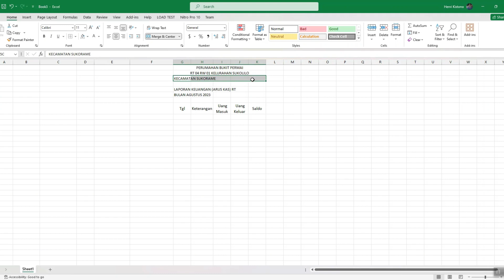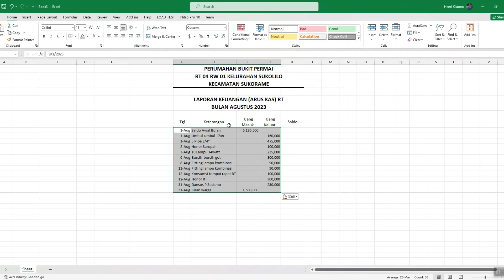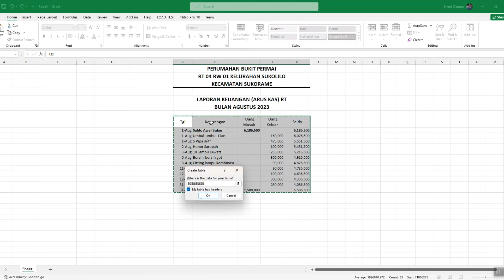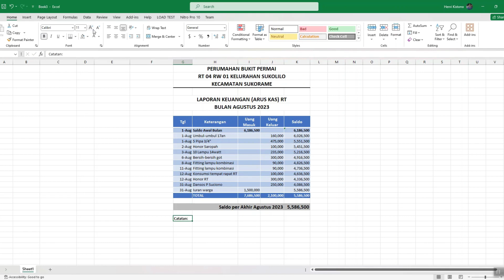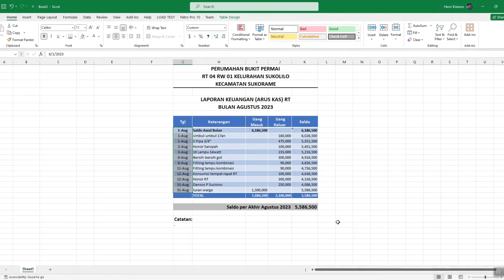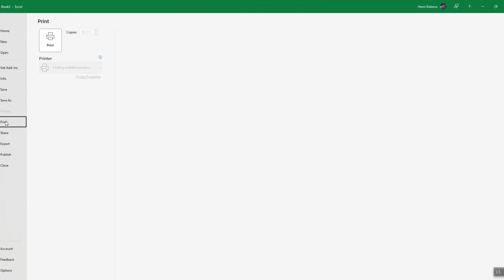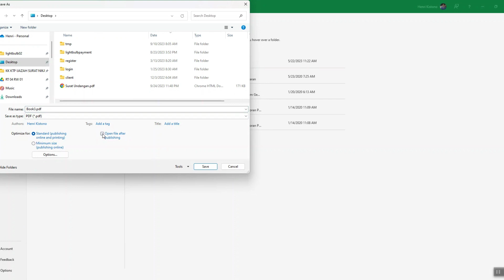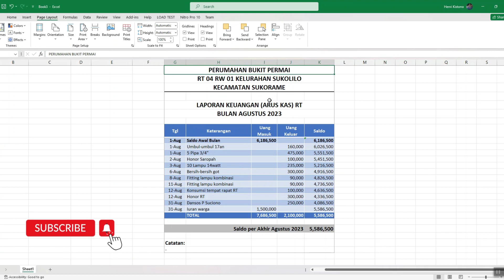Cara Membuat Laporan Keuangan di Excel dari Nol | Arus Kas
Tutorial tentang bagaimana caranya membuat laporan keuangan arus kas sederhana menggunakan excel, untuk merecord uang masuk dan keluar, penggunaan, dan saldo akhirnya. Sangat mudah diikuti oleh pemula yang awam sekalipun dengan laporan keuangan. Hasil akhir laporan siap cetak ke printer ataupun simpan ke pdf.

Ada perbaikan formula di file latihan bagian kolom saldo . Menggunakan formula di file latihan lebih bagus karena lebih dinamis. Kalau ada pertanyaan, silakan isi di komentar.

Berikut link youtube terkait keuangan:
- Membuat Invoice Otomatis di Excel Versi 2, Bisa Simpan ke Arsip, Cetak PDF, Cetak ke Printer